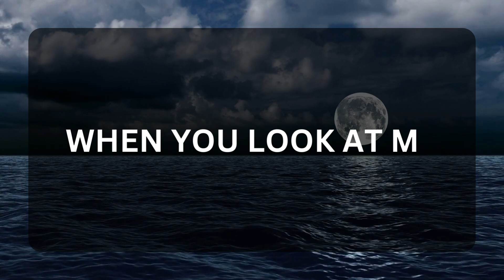💖 DM to DF 💌💕 "When You Look At Me " 😍💞🥰 Very Specific Message 💌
Related Queries-
dm to df message
divine masculine
twinflames
dm to df
dm df
dm
dm tarot
twin flame
twin flames
divine masculine message to divine feminine